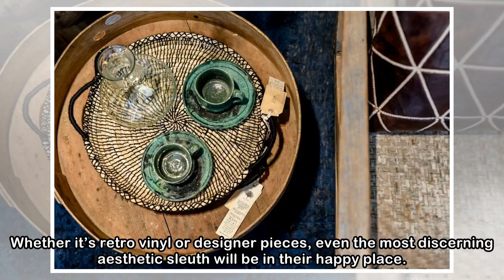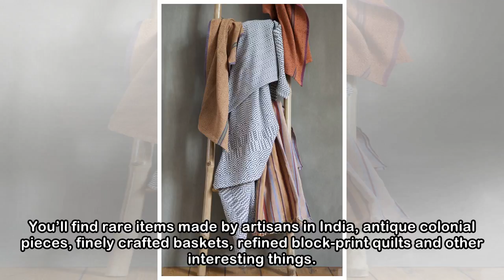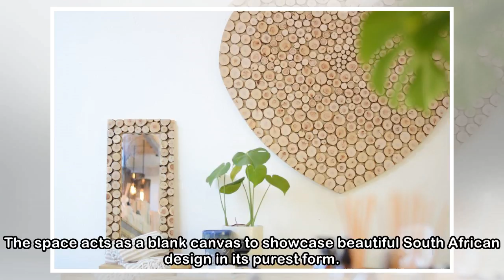Retail therapy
If you’re into cool, contemporary pieces, the 44 Stanley precinct is a lifestyle shopping gem. We share this trendy design hub’s unique mix of interior offerings. Where: Milpark, Johannesburg Why it’s...